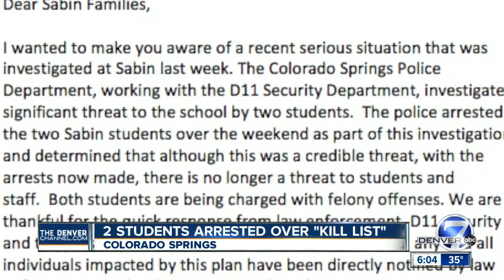2 13-year-old boys arrested for alleged school threat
Two 13-year-old boys are under arrest for allegedly plotting to kill people at their middle school in Colorado Springs.